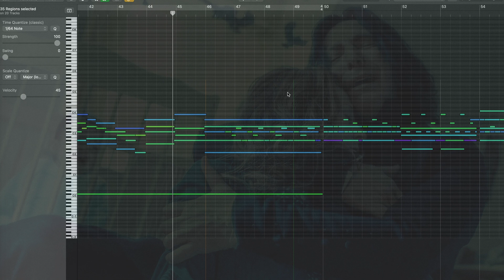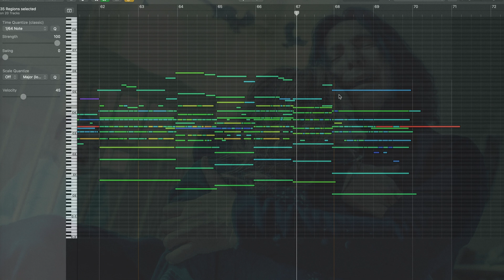Lily's Theme (from Harry Potter) - Extended Cover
This piece has really been growing on me recently. I wasn’t the biggest fan of it when it came out because I thought it made Harry Potter too dramatic, but I realize that the final episode calls for dramatic and very moving music. I’m a big fan of it.

So - I started out with a cover of Lily’s theme and then adding a variation of Hedwig’s theme in the style of Lily’s theme. I hope you enjoy.

Credit: Alexandre Desplat (composer of Lily's theme), John Williams (composer of Hedwig's Theme)

Libraries Used: BBC Symphony, EW Hollywood Strings, Berlin Percussion